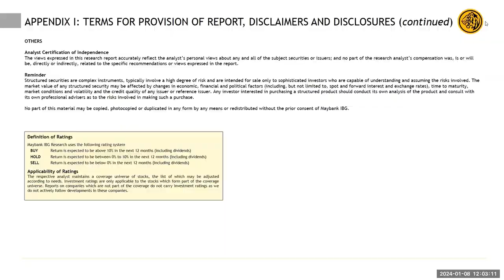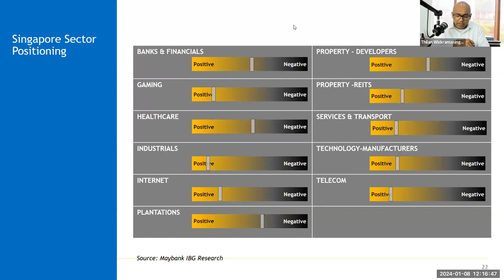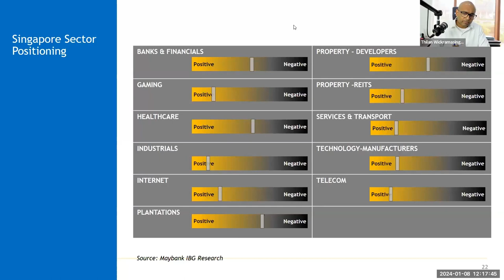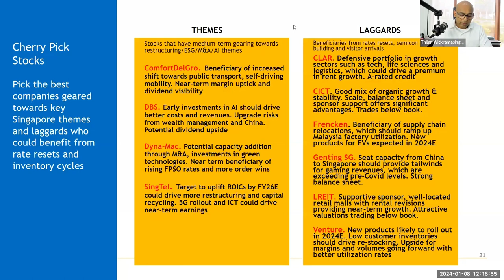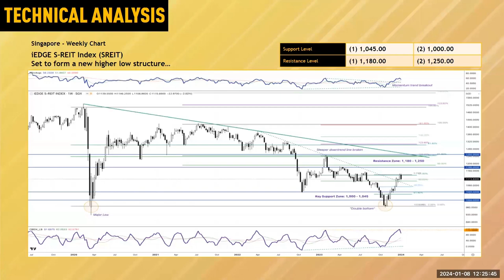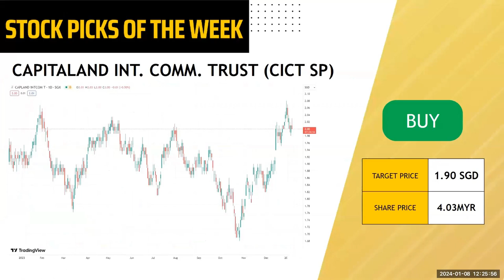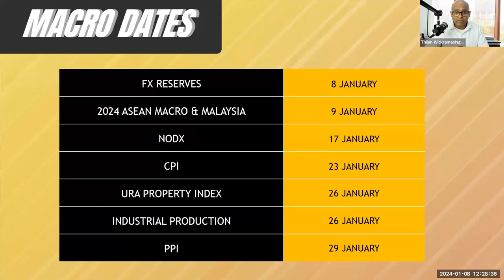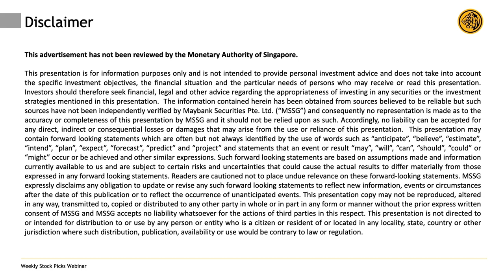Market Mondays - Cherry picking in Singapore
Get the latest market trends from MIBG's strategists. This week our coverage includes:

00:00 Intro
00:07 Reports Links
01:34 Market Movers
02:30 Singapore Macro View
08:17 Singapore Sector Positioning
15:00 Cherry Pick Stocks
16:12 Technical Analysis
22:52 CAPITALAND ASCOTT TRUST (CLAS SP) Buy
23:03 CAPITALAND INT. COMM. TRUST (CICT SP) Buy
23:55 LENDLEASE GLOBAL COMM REIT (LREIT SP) Buy
25:21 Macro Dates
25:52 Upcoming Events
27:06 Disclaimer